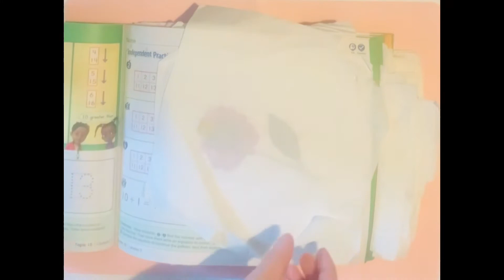Dahlia Phone Case